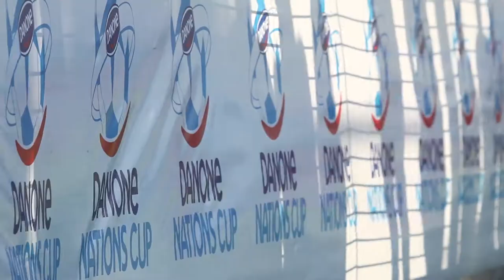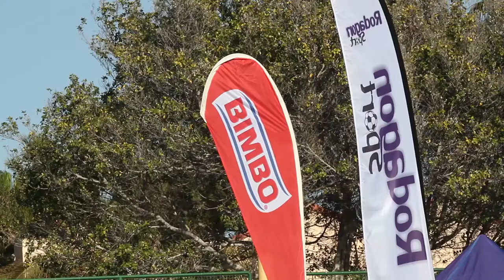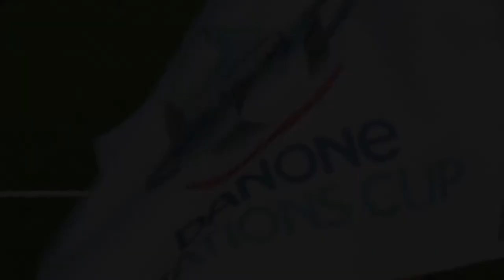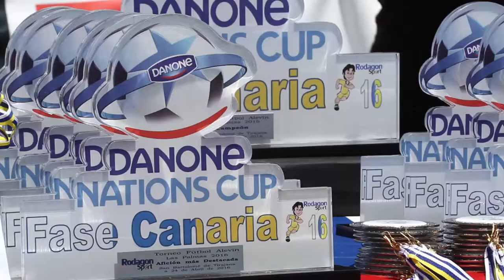Danone Cup 2016 Fase Canaria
Del 21 al 24 de abril tuvo lugar la Fase Canarias de la Danone Nations Cup. La UD Las Palmas fue el equipo ganador que irá a la Final Nacional el 21 y 22 de mayo en Barcelona.